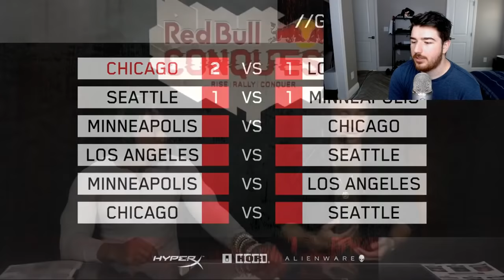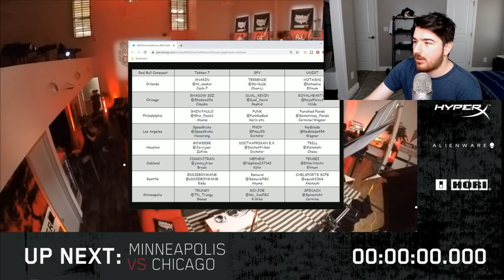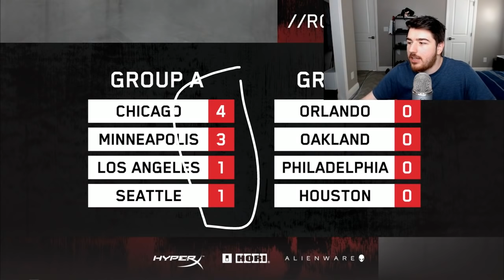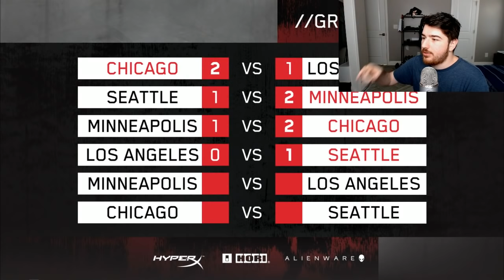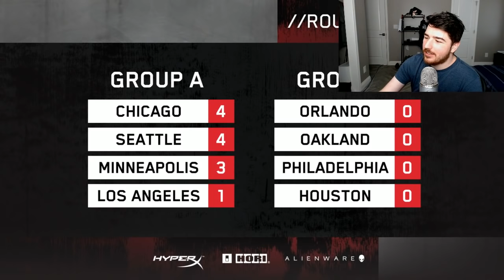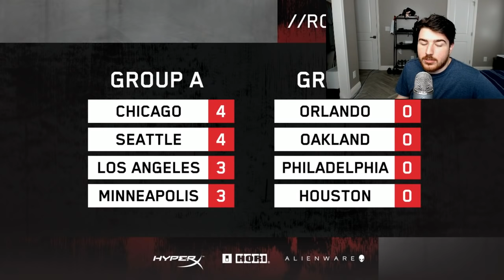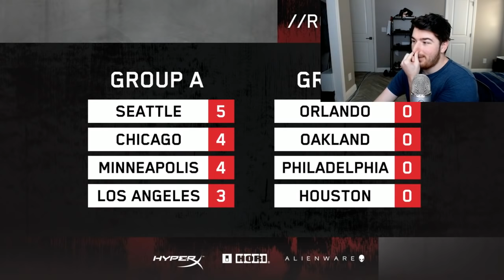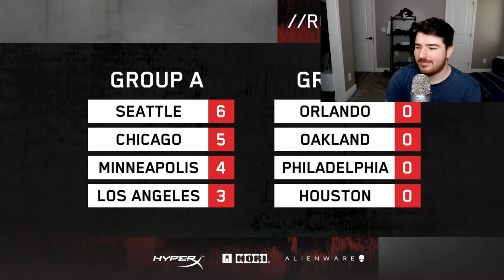Sajam Restreams Red Bull Conquest Finals 2019 - Day 1 Group A (Tekken 7 | UNIST | SFV)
Can't believe Red Bull let this vulture restream this event smdh.

Timestamps:

We missed Team Los Angeles vs. Team Chicago but LA got washed.

Team Seattle vs. Team Minneapolis
UNIST (Squish vs. Spinach) - 0:00:10
SFV (Samurai vs. Mo-Joe) - 0:03:16
T7 (EddieBoyMang vs. Trungy) - 0:13:11

Team Minneapolis vs. Team Chicago
UNIST (Spinach vs. RoyalHeartV2) - 0:34:17
SFV (Mo-Joe vs. Dual Kevin) - 0:42:00
T7 (Trungy vs. Shadow 20z) - 0:50:05

Team Los Angeles vs. Team Seattle
UNIST (Redblade vs. Squish) - 1:10:52
SFV (Pnoy vs. Samurai) - 1:18:15
T7 (Speedkicks vs. EddieBoyMang) - 1:25:45

Team Minneapolis vs. Team Los Angeles
UNIST (Spinach vs. Redblade) - 1:48:00
SFV (Mo-Joe vs. Pnoy) - 1:57:33
T7 (EddieBoyMang vs. Speedkicks) - 2:06:01

Team Chicago vs. Team Seattle

UNIST (RoyalHeartV2 vs. Squish) - 2:19:55
SFV (Dual Kevin vs. Samurai) - 2:28:33
T7 (Shadow 20z vs. EddieBoyMang) - 2:38:41